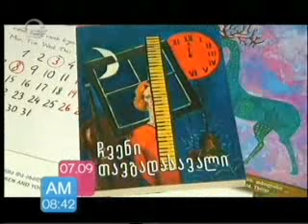07 სექტემბერი 2016 წელი იმედი იმედის დილა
ბავშვთა და ახალგაზრდობის ეროვნული ცენტრის ორგანიზებისთვის დამწყები პროზაიკოსებისა და მხატვრებისთვის 28 სექტემბრიდან 2 ოქტომბრის ჩათვლით კონკურსები გაიმართება.